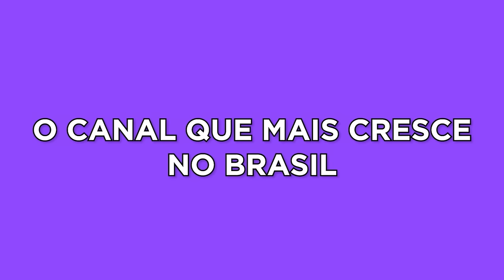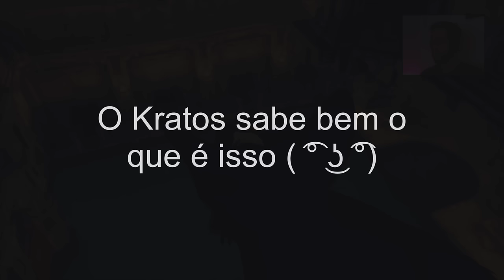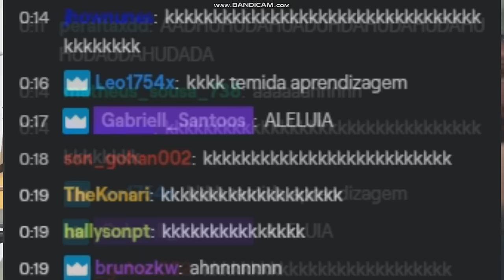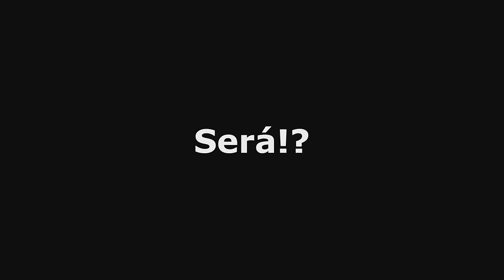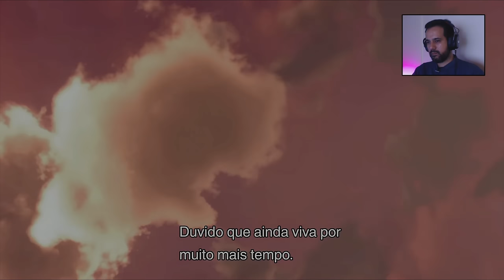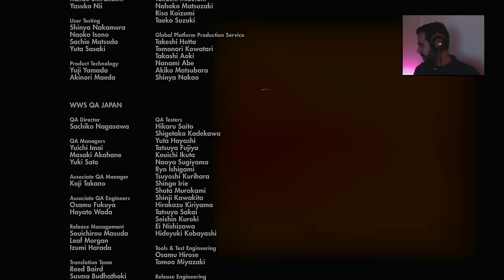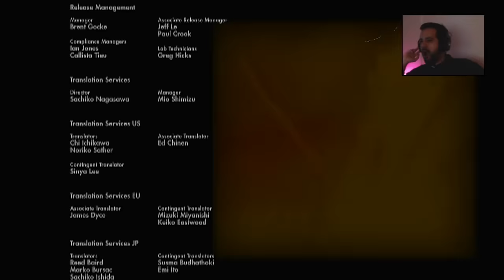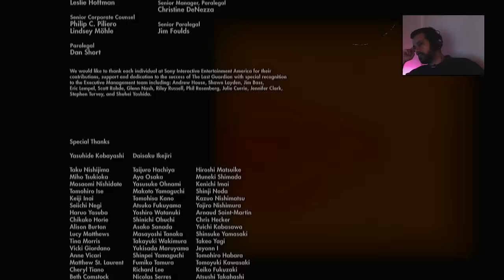The Last Guardian - Uma das Histórias mais BONITAS do Mundo dos Games / Gameplay com Spoilers.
The Last Guardian talvez seja o jogo que mais me surpreendeu até o momento no PS4.
Uma linda história que vai ficar pra sempre na minha memória. Se você algum dia teve um animal de estimação, saiba que será impossível não se apegar a Grande Fera devoradora de homens chamada Trico.

 -- Livros Recomendados
Gabriel Torres